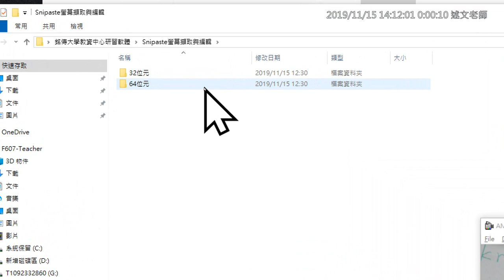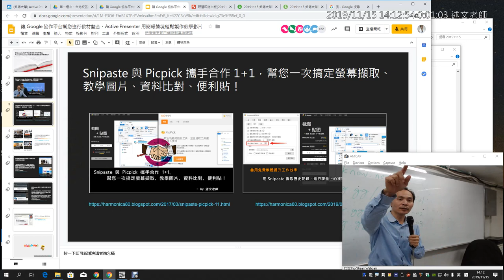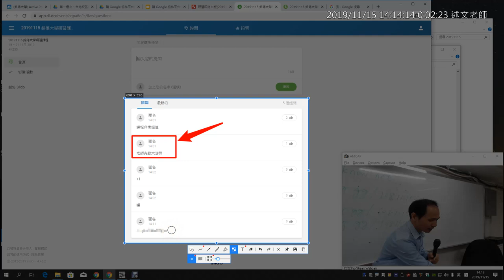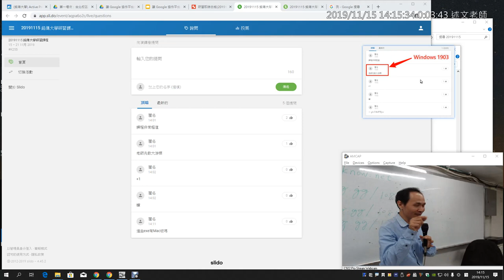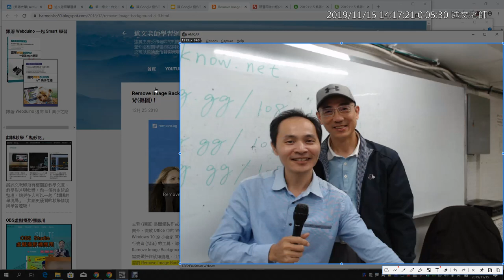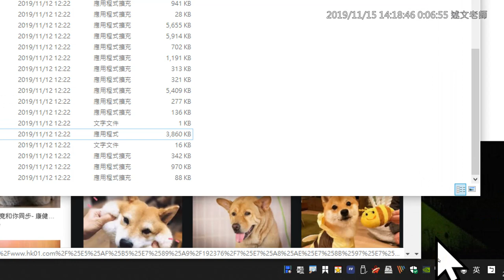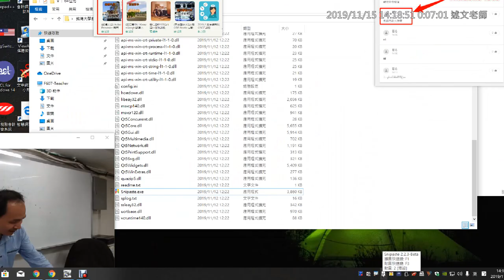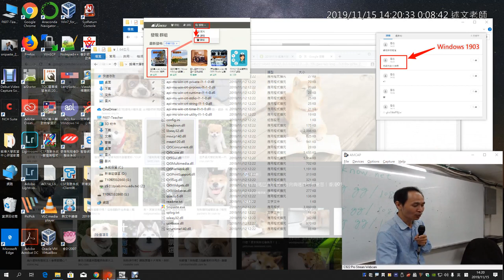05：Snipaste螢幕擷取與編輯